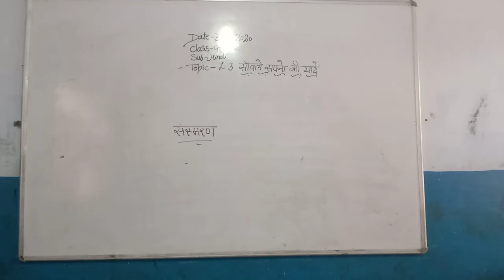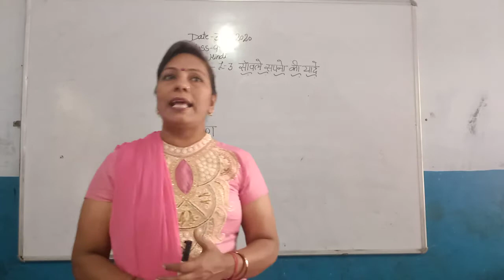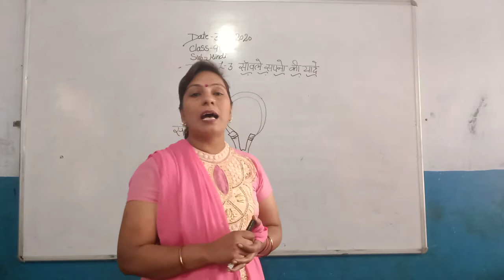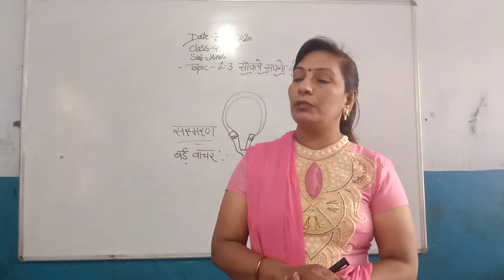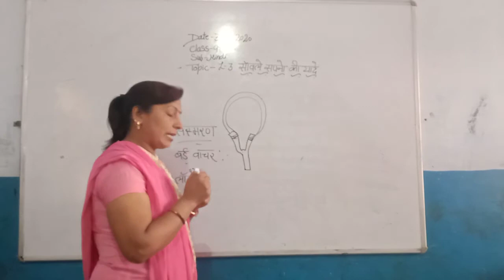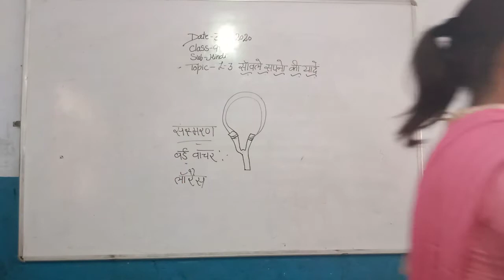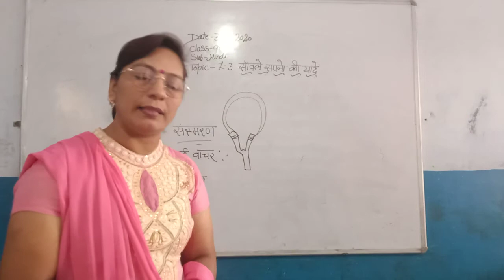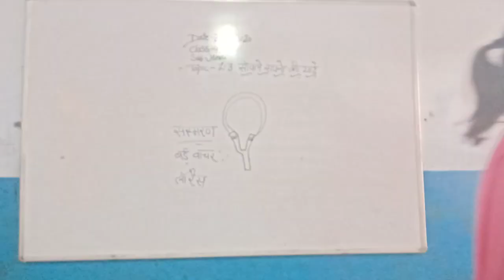9th Hindi CH 3 Sawala Sapno Ki Yaade Part 6